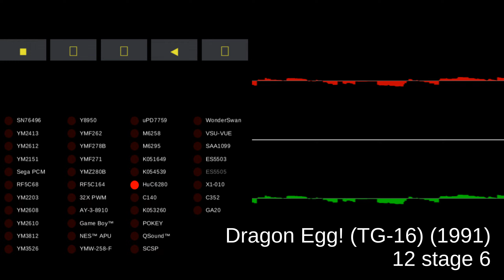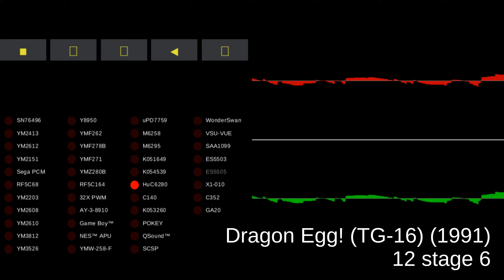Dragon Egg! (TG-16) - track 12 stage 6